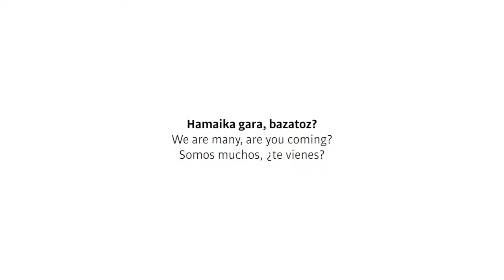HIGA 2020! Talwynen bizipenak (bretoiera)